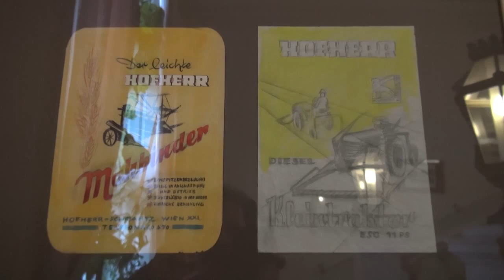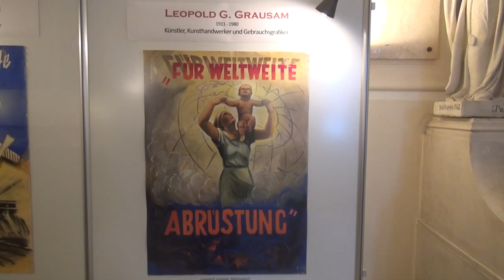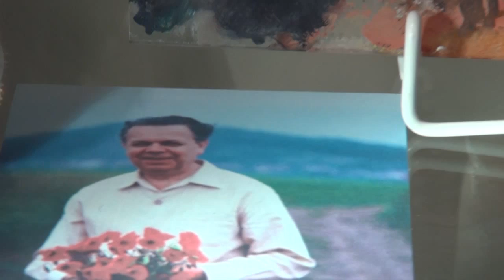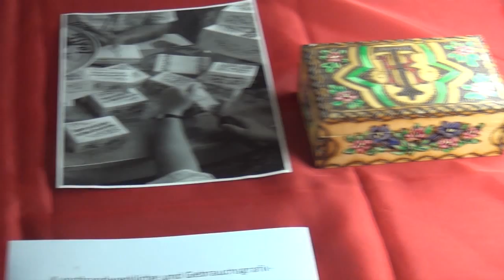Grausam ein bemerkenswerten Floridsdorfer Künstler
Floridsdorf, nördl. Wien, Gerasdorf, südl. Weinviertel
Der gelernte Graveur und Ziseleur Leopold Grausam musste sich zuweilen mit der Gestaltung von Touristen-Souvenirs sein Brot verdienen. Nach dem Ende des Zweiten Weltkrieges erhielt der 1934 und in der NS-Ära verfolgte Künstler mehrfach Bildhauer-Aufträge. In reizvollen Bildern hat Grausam Ansichten aus dem Großraum Floridsdorf und den Wiederaufbau des Bezirks nach dem Krieg festgehalten. Das von Leopold Grausam ins Leben gerufene Marionetten-Theater wird nunmehr in der 3. Generation vom Enkel betrieben.